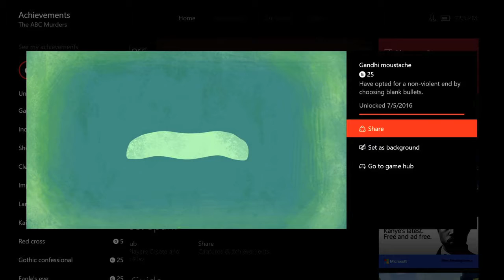Agatha Christie: The ABC Murders - Gandhi moustache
Gandhi moustache - Opt for a non-violent end by choosing blank bullets.